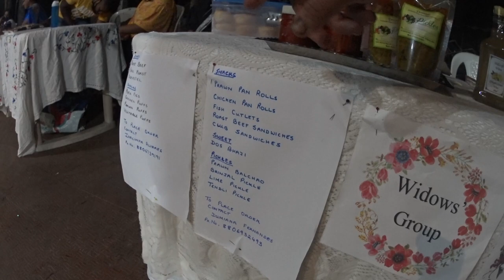Walkthrough... by the Made-in-Saligao Tuesday market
At the Saligao Institute held on Tuesday evenings, most weeks, 4 to 8 pm.  Recorded by Frederick Noronha (FN).